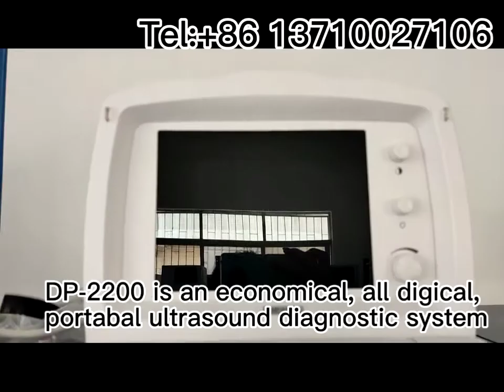【Mindray DP-2200 Ultrasound Analyzer】MedicalEquipment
DP-2200 is an economical, all-digital, portable ultrasonic diagnostic system. It has a high-performance ultrasound platform that can carry more high-end imaging technologies, efficient clinical applications, and massive data transfer and storage capabilities.

Everyone is welcome to inquire.